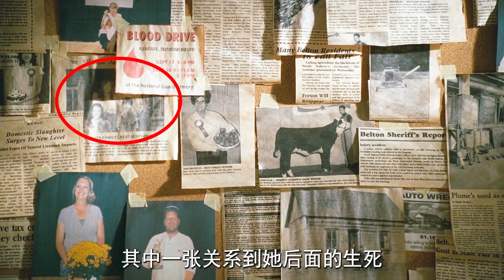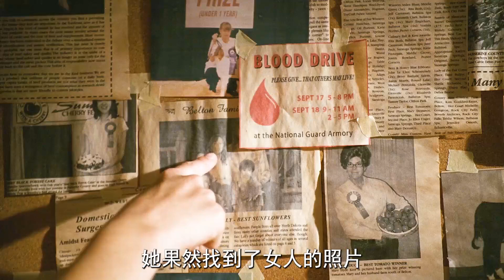鬼使神差》：少女新居驚魂，兇宅詭異事件接連不斷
No.5 | 華語恐怖榜排名第二《詭絲》，以科學的角度去看待鬼魂